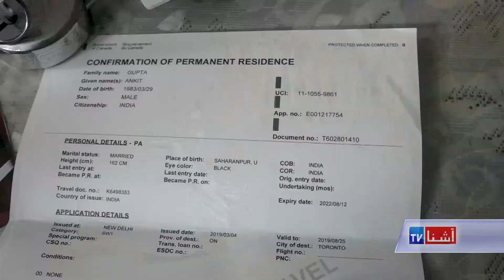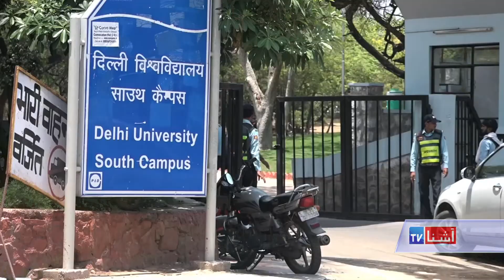INDIA-CANADA IMMIGRATION VOA Ashna TV